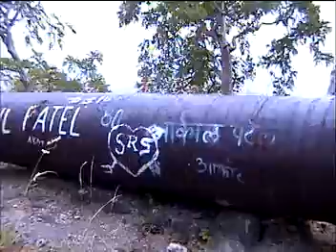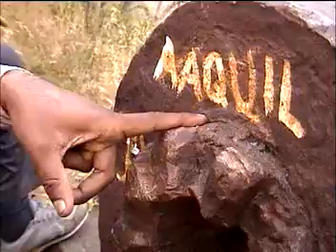Artalary Gun of Historical Narnala old Fort of Melghat by Shirishkumar Patil.mpg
:- Narnala fort is at distance of 20 Km from Akot and is part of Narnala wildlife sanctuary of MTR. In fact, it acts as a gateway of Melghat on souther side. It is situated at about 1000 m. aboveMSL. It was constructed way back in 1426 A.D by Ahmed Shah. The Fort covers 392 Acres with wall perimeter of 36 Km. It is said to have 22 gates and 360 Buuruj Towers. The Fort area has an excellent water management system. Rain water harvesting and drainage system built on fort plateau is of worth admiration. The system consists of 22 large tanks connected with smaller tanks in such a way that the over flow of water from tank situated at higher elevation goes to tanks at lower elevation ensures no drop of rain water is allowed to go waste. At present, 6 tanks retain considerable quantity of water through out the year. Famous "Dog temple" and Sakkar Talav are the place of faith for the people of all society.

नरनाळा किल्ल्यावरील तोफेचा कारखाना
इ.स. १५५८ दरम्यान अबुल फजल याने लिहिलेल्या ''आएने अकबरी'' या ग्रंथात त्यावेळी नरनाळा आणि गाविलगड येथे शस्त्रे आणि तोफा बनवीन्याचे काम उत्तम प्रकारे होत असे असा उल्लेख केला  आहे. मध्ययुगीन इतिहासात लढाईतील तोफ हे अत्यंत प्रभावी,मारक आणि निर्णायक अस्त्र होते. याची जाणीव ठेवून त्याकाळी नरनाळा किल्ल्यावर तोफेचा कारखाना तयार करण्यात आला असावा. गॅझेटीअर मध्ये या वास्तुचा उल्लेख "गन-फाऊंडरी" म्हणुन केला आहे. सद्यस्थितीत हा तोफा बनवीन्याचा कारखाना अगदी उत्तम स्थितीत असुन दोन वेगवेगळ्या वास्तुत छोट्या व मोठ्या तोफा बनवीन्याची सोय आहे.त्यावेळेस तोफा बनवीन्याच्या दोन पद्धती प्रचलीत होत्या एक म्हणजे धातु वितळवुन साच्यात ओतिव तोफा बनवीने आणि दुसरी म्हणजे बांगडीतोफा बनवीने. या पद्धतीचा "फॅगोट सिस्टिम" असा उल्लेख केला आहे. म्हणजेच "गन्स मेड अप ऑफ राॅड्स ॲंन्ड रींग्स" असे त्याचे वर्णन केले आहे. त्याकाळी तोफा एका संपूर्ण साच्यात न बनविता प्रथम धातु ठोकुण  गोल कडी बनविण्यात येत असे नंतर त्यांच्या आतुन आडव्या कांबा टाकून त्यावर कड्या ठोकुन एकजिव सांधन्यात येत असत. ओतीव साच्यातील तोफांपेक्षा बांगडीतोफा अधिक मजबूत आणि अधिक मारक क्षमता असलेल्या असत.त्याच प्रमाणे तोफा जर शत्रुच्या हातात सापडल्यास छिद्रात लोखंडी मेख किंवा खिळा मारुन त्या निकामी करण्यात येत असत अशावेळी बांगडीतोफांची दुरुस्ती लवकर होत असे. तोफा बनवीन्या साठी लोखंड, जस्त,शिसे आणि जास्त प्रमानात तांब्याचा उपयोग केलेला आढळतो. बारुदीच्या स्पोटामुळे तांबे  हा धातू लवकर गरम होतो त्याच प्रमाणे थंडही लवकर होतो हा तांब्याचा गुणधर्म त्याकाळी माहीत असावा.
त्याच प्रमाणे तोफेच्या आतल्या आडव्या कांबांचा (राॅड्स) चा उपयोग भौतिकशास्त्राच्या नियमाप्रमाणे होत असे. फायर केलेला तोफेचा गोळा हा सरळ हवा कापत पुढे जातांना स्वत: भोवतीसुध्धा वेगाने फिरत जात असे त्यामुळे तोफगोळ्याचा टप्पा अधिक दुरवर पडत असे. सध्या प्रचलीत बंदुक आणि पिस्तुलामध्ये सुध्दा याच तंत्राचा वापर केलेला आढळतो, त्याला Rifiling किंवा Land असे नाव आहे.
तोफ चालविण्याची पध्धत अगदी साधी सोपी होती प्रथम तोफेच्या मागील बाजूस असलेल्या वरच्या छोट्या छिद्रात वात घालून समोरुन ठासुन बारुद भरीत असत, त्यावर तोफगोळा ठेवत असत, बारुदीच्या स्पोटामुळे तोफगोळा आपोआप बाहेर फेकल्या जात असे. तोफा लाकडी गाड्यांवर लादुन दुसरीकडे नेण्याची सोय होती. अनेक किल्ल्यांवरील बुरुजांवर दगडी किंवा लोखंडी मेखेच्या साहाय्याने तोफेचेतोंड वेगवेगळ्या दिशेने फिरवण्याची सोय होती.पुढे याहुन प्रगत अशा स्वयंप्रेरीत ( आपोआप उडणार्या) तोफांच्या शोध इ.स. १८८३ मध्ये हिरॅम मॅप्झिम या अमेरिकन माणसाने लावला.
नरनाळा किल्ल्यावर सध्यस्थितीत अकोट दरवाज्याजवळ दोन आणि नवगजी अशा तीन तोफा अस्तित्वात असुन कडक बिजली नावाची तोफ चंदनखोर्यात पडली आहे. पुर्वी नरनाळ्यावर अनेक लहान मोठ्या तोफा असाव्या . कालांतराने त्या इतिहासात गडप झाल्यात.
महाराष्ट्रातील अनेक किल्ल्यांवरील वास्तुंपैकी नरनाळा किल्ल्यावरील तोफेचा कारखाना ही एकमेव वास्तु असावी.
संशोधन आणि संकलन :--- संदीप सरडे. 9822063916